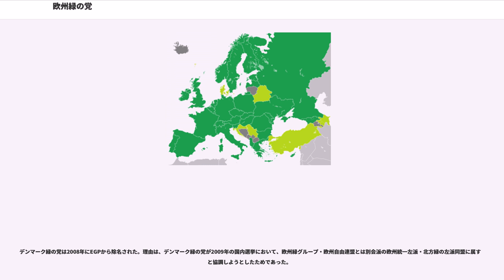欧州緑の党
欧州緑の党（おうしゅうみどりのとう、European Green Party / The European Greens, 略称：EGP）は、環境主義を掲げる欧州規模の政党。ヨーロッパ内の緑の党が参加しており、欧州議会においては欧州自由連盟と統一会派（欧州緑グループ・欧州自由連盟）を組む。

以下、ヨーロッパ各国の緑の党と区別するため、各党の集合体としての欧州緑の党を便宜的に EGP と表記する。

2004年に EGP が結党されるまでは、ヨーロッパ内の緑の党はそれぞれ個別に組織されており、1979年から1993年の間は緩やかな協力関係、1993年から2004年までは各党の連合という状態にあった。

1979年、各国の緑の党と急進主義政党が同年の欧州議会選挙において連携を図るため、欧州緑の党・急進党連合 (Coordination of European Green and Radical Parties, CEGRP) が組織された。緑の勢力と急進主義派勢力との間には大きな意見の差異があり、両勢力が共同で全欧州規模の選挙基盤を構築するのは不可能であった。緑の党の中には選挙で好結果を出したものもあったが、欧州議会で議席を獲得するまでには至らなかった。

緑の党は、1984年の選挙で再び欧州議会議員選挙に参加した。CEGRP は同年春にベルギー・リエージュで会議を開き、組織を再構築した欧州緑のコーディネーション (European Green Coordination, EGC) を結成し、の提供による事務局を開いたほか、「ヨーロッパの緑の党の共同声明」も同時に発表した。さらに、会員政党の中から11名の欧州議会議員（ドイツ緑の党から7名、オランダ急進党から7名、から1名、ベルギーのエコロ・アハレフからそれぞれ1名ずつ）が選ばれ、各会員政党の総合力もさらに増した。彼らは欧州議会で緑のオルタナティブ欧州リンク (Green Alternative European Link, GRAEL) という会派を組織したが、このグループは規模が小さく、欧州議会から補助金を受けたり委員会に参加したりすることができなかったため、オランダのなど各国の地域主義政党や急進主義・社会主義政党からなるに加わることになる。ヨーロッパの緑の党は欧州議会における GRAEL を頂点にし、その下に各国の緑の党を束ねる EGC, そして各会員政党という緩やかな三角形の組織構成をとっていた。

また、ドイツやオランダの会員政党が「欧州議会議員は任期の半分を務めた時点で他の人物と交代する」という原則を導入していたため、ヨーロッパの緑の党の立場は弱いものになっていた。この原則はもともとドイツ緑の党で始まったもので、本来の目的はドイツ連邦議会内での非公式な根回しによってメンバーが選ばれるのを防ぐことにあったが、欧州議会では逆効果をもたらすことになった。一方オランダでは、緑の勢力3政党が議会に2議席しか持っていなかったがための妥協策として、交代の原則が導入されていた。1議席はトップ当選した党が保持し、もう1議席を第2党と第3党とで交互に回すことで、3党すべてが欧州議会に代表を送り込めるようにしていたのである。

さらに、緑の勢力の中にも意見の違いが存在していた。特に親欧州主義と欧州懐疑主義の対立である。これらの要素もまた欧州議会での緑の党の立場を弱めていた。

1989年の選挙では、緑の勢力は30議席を得た。レインボー・グループとの政策の不一致のため、緑の勢力は独自会派を組んだ。この期間中、緑の党は欧州議会ではさらにその体制を固めていった。

1993年6月、フィンランド・キルッコヌンミにおいて欧州緑の党連盟 (European Federation of Green Parties) が EGC メンバーにより結成された。EGC 時代よりもさらに組織化され、3年ごとの会議、評議会に代表委員会も備えるようになった。欧州議会ではグリーン・グループとの関係をさらに強化した。

1994年の選挙では、緑の勢力は合計20議席を獲得した。内訳は同盟90/緑の党12議席、オランダのフルンリンクス1議席、エコロとアハレフが1議席ずつ、ルクセンブルク緑の党1議席、イタリアの緑の連盟2議席とアイルランド緑の党2議席である。後でデンマークの社会主義人民党から1名、イタリアのとボルツァーノ自治県の南チロル人民党から1名ずつが合流し、最終的な勢力は23議席となった。レインボー・グループから改称したとは、ここでも別のグループを組...